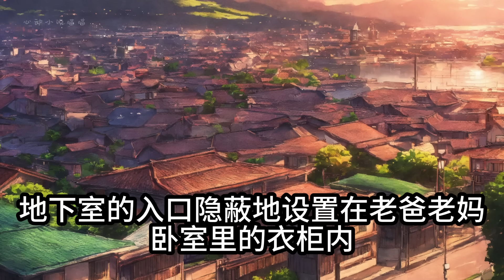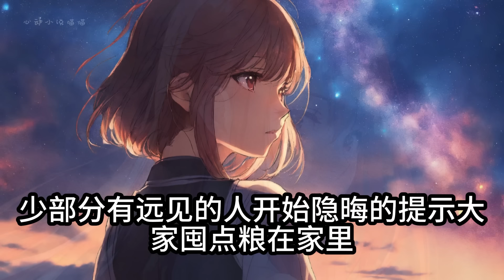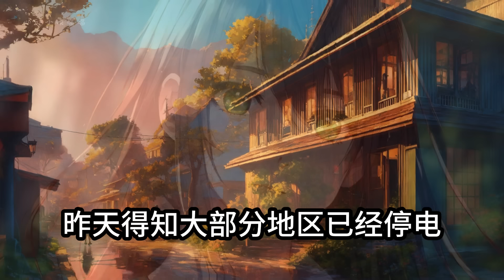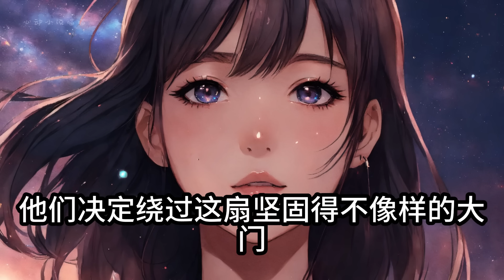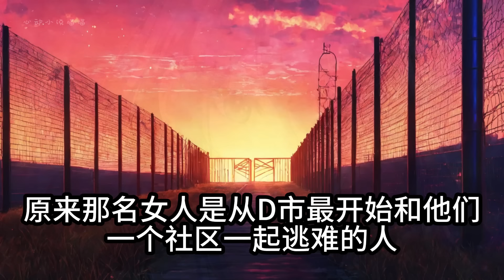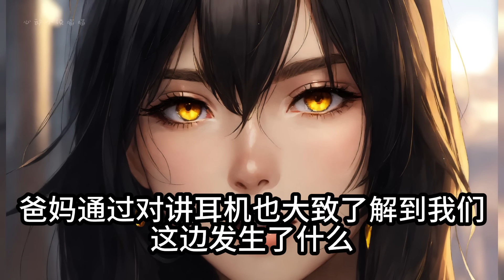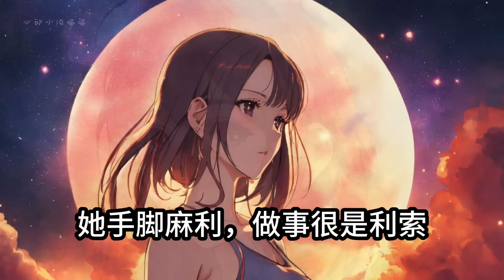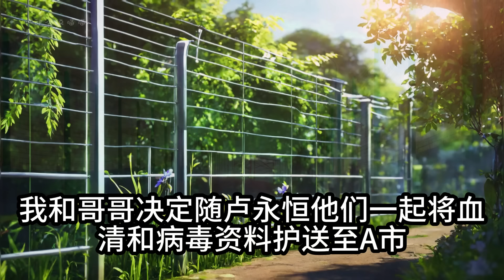【末世/囤货】我重生到了丧尸爆发的两月之前，一睁开眼我就看到男友苏越紧张的神情。重活一世，我要拿回空间，摆脱这对男女，疯狂囤货，守护家人。